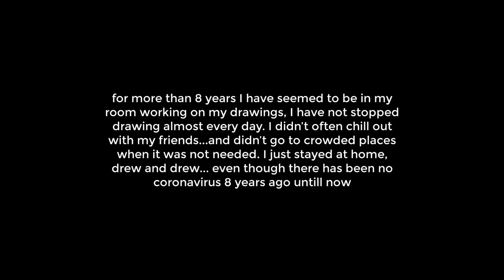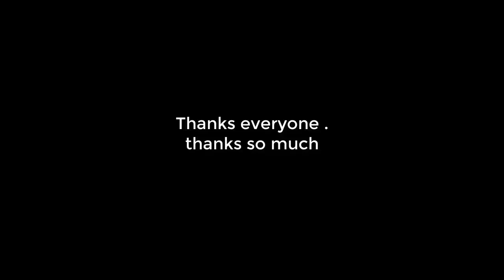My COLLECTION of 7 years Paintings | DP ART DRAWING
For more than 8 years I have seemed to be in my room working on my drawings, I have not stopped drawing almost every day. I didn’t often chill out with my friends...and didn’t go to crowded places when it was not needed. I just stayed at home, drew and drew.